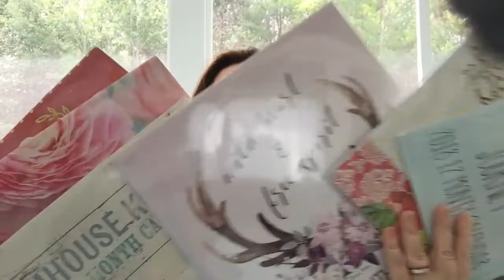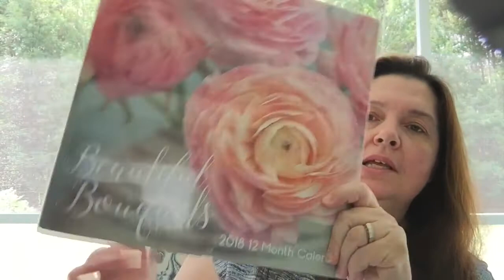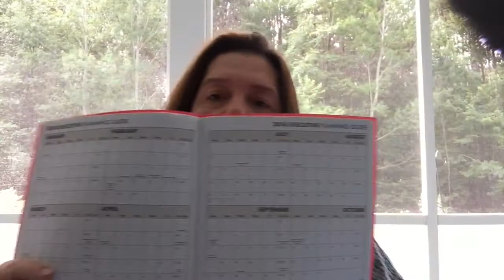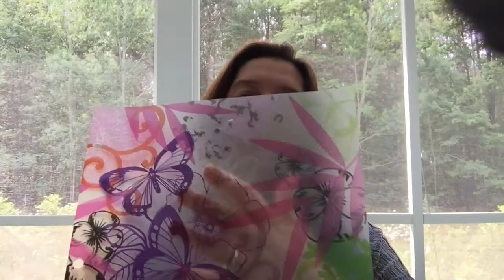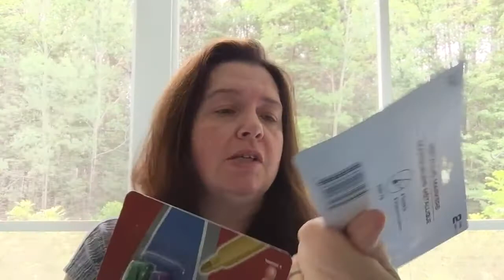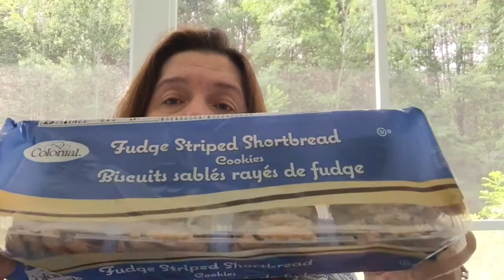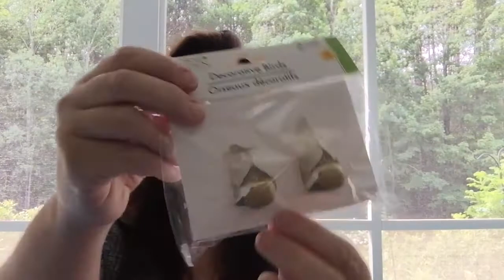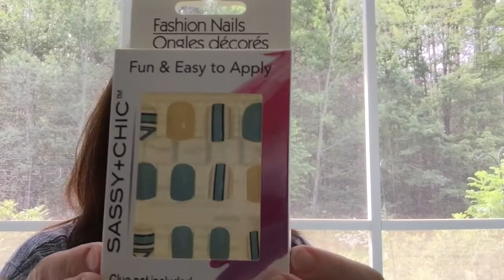Dollar Tree Haul #47 by Annmakes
My Dollar Tree finds done 5 days ago, NEW items that were just coming out!